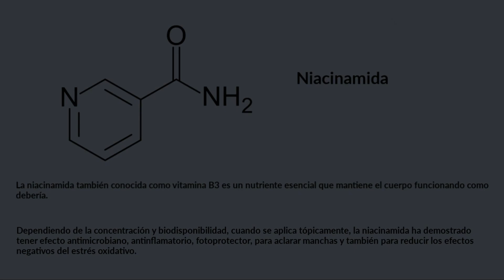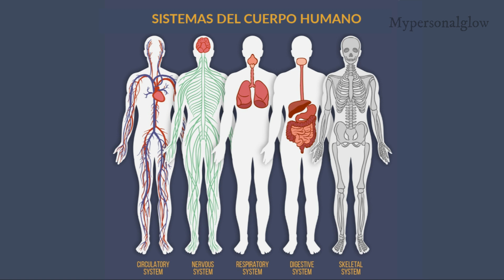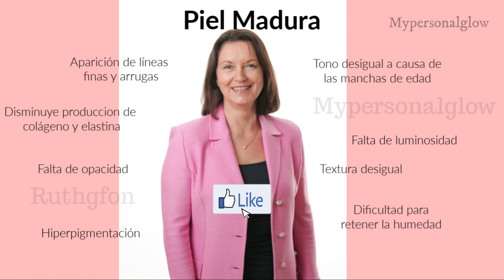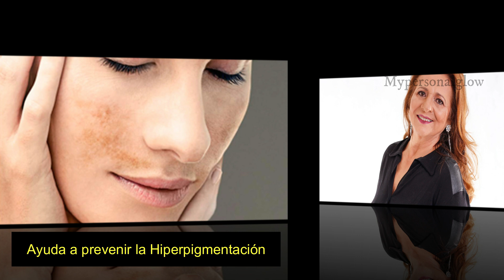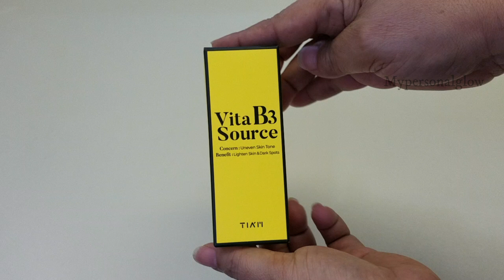NIACINAMIDA EL PLAN B3 DE TU PIEL: ¿POR QUÉ?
En este video les comparto 9 razones por las que debes convertir a la Niacinamida en el Plan B3 de tu piel.

La niacinamida es un ingredientecosmetico que no sólo resulta beneficioso para la piel más joven y con acné, también tiene beneficios para la pielmadura porque ha demostrado ser útil para el tratamiento de problemas comunes de este tipo de piel como: la falta de firmeza, la sequedad excesiva, las manchas de la edad, entre otros.

He recogido 9 razones que te convencerán de convertir a la niacinamida en el plan B3 de tu piel, sea joven o pielmadura.

También te dejo una lista de algunos videos que te pueden resultar interesantes pero si pasas por el canal los tendrás todos. Besos y hasta el próximo video conserven el personalglow.

Reseñas de productos coreanos, estilo de vida, dieta, salud, superación personal y más en mi blog

Suero de Niacinamida al 10% con 2% de arbutina: excelente y super recomendado

Vita B3 Source 40ml. TIAM

Otros sueros de Niacinamida que recomiendo:

- Naturium. Niacinamide Serum 12% Plus Zinc 2%

-  Glow Recipe Watermelon Glow Niacinamide Dew Drops

-  RNW - DER. CONCENTRATE Niacinamide Plus

Otros videos que te pueden interesar:

VITAMINA C Y NIACINAMIDA, ¿SE PUEDEN MEZCLAR? YouTube

VITAMINA C ¿BUENA O MALA? – YouTube

SUEROS DE TIAM REVIEW: My signature Red C Serum, Vita B3 Source y Hyaluronic Water Plumping Serum – YouTube

RUTINA COREANA DE 10 PASOS PARA PIELES MADURAS. RUTINA DE DÍA – YouTube

RUTINA 10 PASOS PARA PIELES MADURAS. NOCTURNA – YouTube

Kbeauty para igualar el tono de la piel madura

 Descargos de responsabilidad

🔶 Todos los productos mostrados fueron comprados por mí. Todos mis comentarios y opiniones son honestos y se basan en mi propia experiencia con los productos que pueden no sea la misma para todos.
🔶Tenga en cuenta que no soy médico ni químico cosmético calificado. Hago mi mejor esfuerzo para citar fuentes confiables, pero la investigación médica es MUY compleja y no puedo garantizar que la información en este canal esté libre de errores. Así que, siéntase libre de hacer su propia investigación de acuerdo con su piel y preocupación de salud y  no tome este video ningún otro de mis videos como información médica.